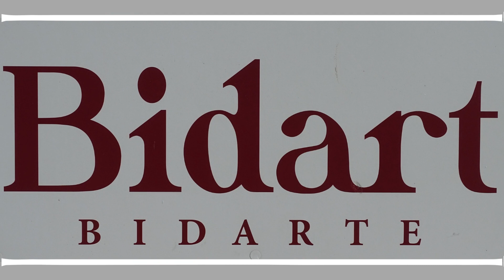Bidart 10 Février 2023